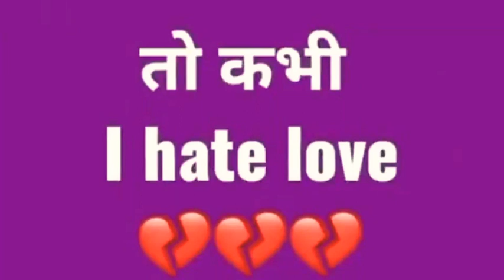whatsapp sad status video#gf#bf